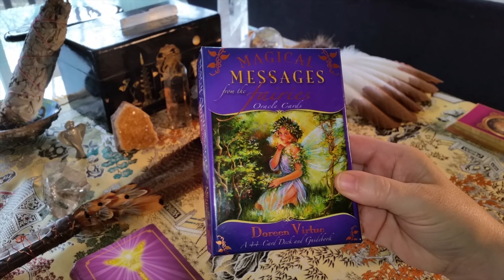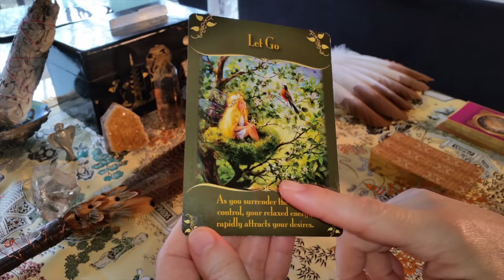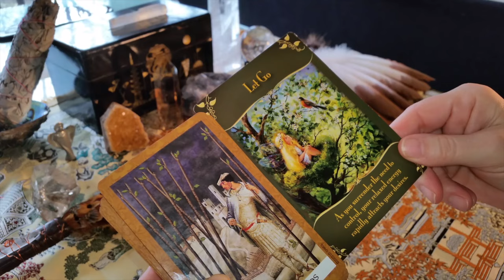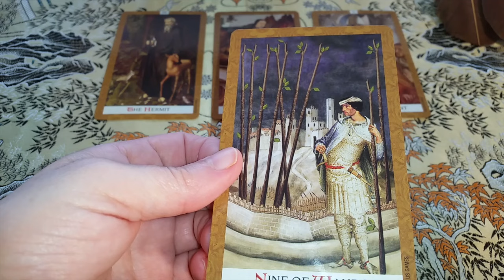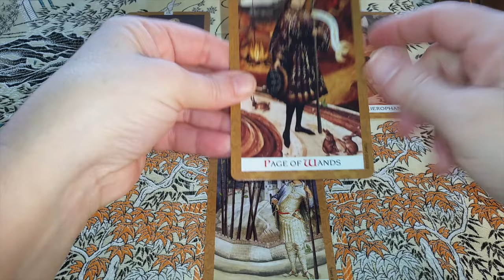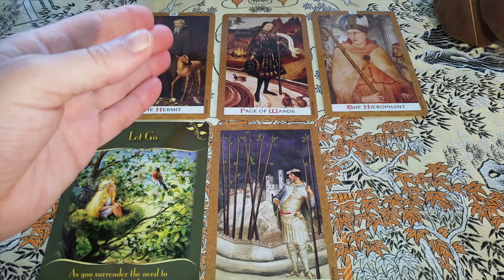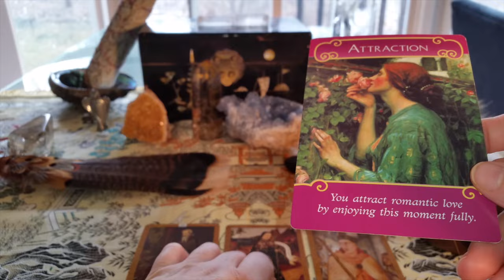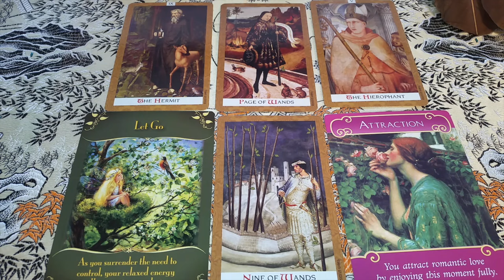Daily Tarot Reading for February 12, 2017 - A Happy Birthday Message too!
DAILY TAROT READING FEBRUARY 12, 2017